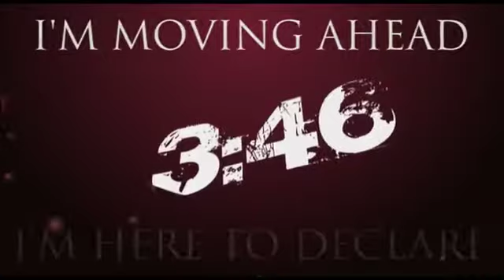Abertura do Culto 3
Este vídeo é sobre Abertura do Culto 3